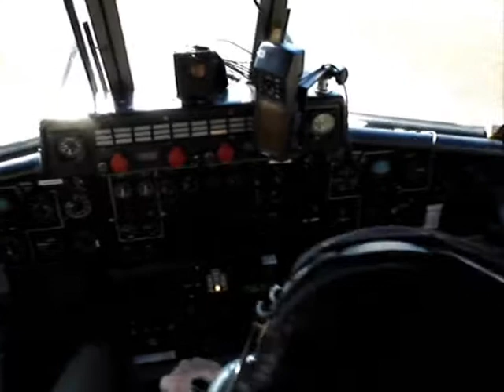SALTO DEL AVION !!!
Tarde de amigos en jaca - españa,